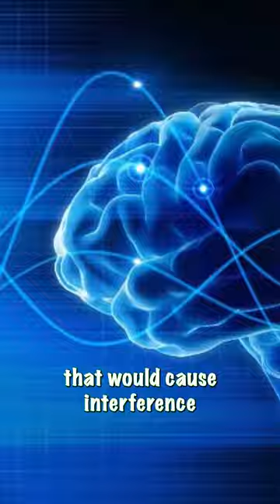Fallout Lore: Vault-Tec: Among The Stars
What's going on Initiate, Bird here and in this video we are going over one of the demonstration vaults in the Fallout Universe, we have the Vault-Tec: Among The Stars. This Vault is a attraction at Nuke-World. The fallout lore is rich so I hope find this interesting and learn something new about the fallout world! AD Victoriam🖤